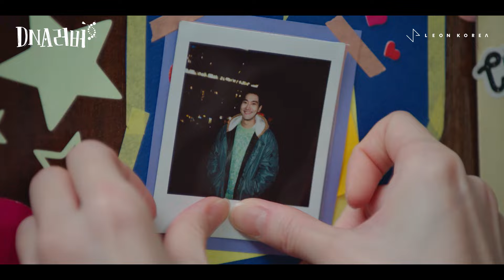[MV] Motte(모트) - Ordinary love(뻔한 사랑) |🧬DNA Lover DNA러버 OST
Artist : 모트 (Motte)
Album Title : DNA러버 OST Part.5 (DNA Lover OST Part.5)
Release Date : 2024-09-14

[ABOUT]
[드라마 “DNA러버” OST PART.5 ‘모트 (Motte)’ – “뻔한 사랑”]

TV조선 주말 미니시리즈 “DNA러버” OST의 다섯 번째 주자로 매력적인 음색과 섬세한 표현력, 높은 음악성으로 주목받고 있는 가수 ‘모트 (Motte)’가 나선다.

“뻔한 사랑”은 R&B 팝 스타일의 곡으로, 따뜻한 EP 사운드와 경쾌한 리듬으로 지금 이 순간이 영원했으면 좋겠다는 마음을 담아냈다. 곡 전반적으로 연주되는 신스와 오르간의 풍성한 소리로 사랑에 빠진 사람의 감정을 위트 있게 표현한다.
특히, ‘모트 (Motte)’만의 유니크하면서도 흡인력 있는 목소리가 곡의 사랑스러운 분위기를 극대화하고 있다. 극 중 등장인물들의 설레는 장면들에 녹아 들어 시청자들의 몰입감을 끌어올리는 데 큰 역할을 할 것으로 기대된다.

한편, TV조선 주말 미니시리즈 “DNA러버”는 수많은 연애를 실패한 유전자 연구원 한소진(정인선 분)이 마침내 유전자를 통해 자신의 짝을 찾아가는 오감 발동 로맨틱 코미디다.